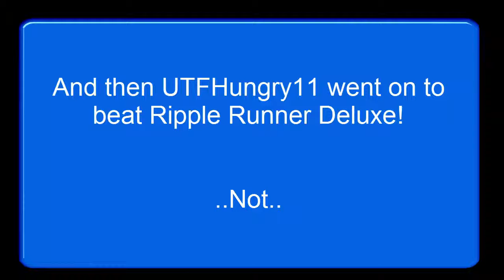UTF Rage ~ Ripple Runner Deluxe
UTFHungry11 plays Ripple Runner Deluxe and becomes very very upset by the game. Is it too hard for him? Find out